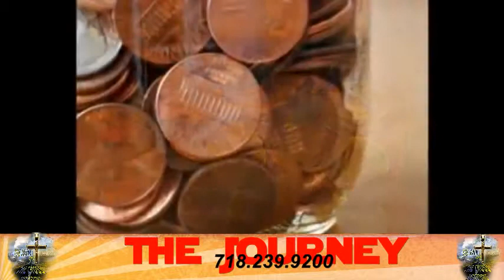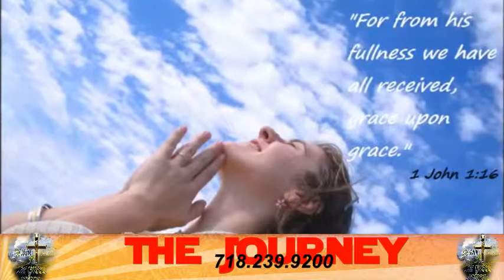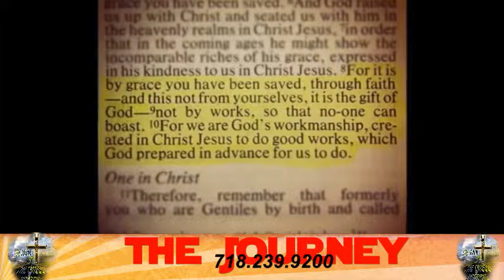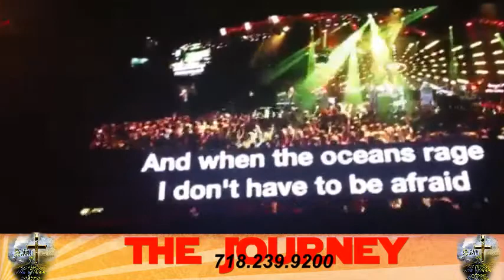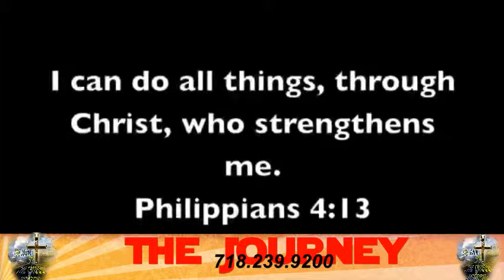"Falling into God's Grace". The Journey with Kay Brown.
If you are going to fall the best place to fall is into God's grace. Nothing can seperate us from His love!